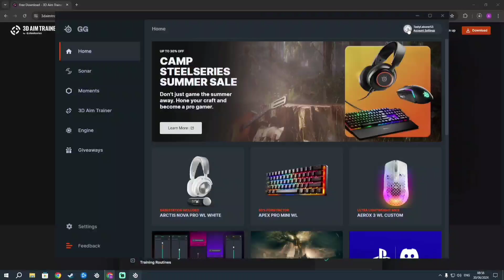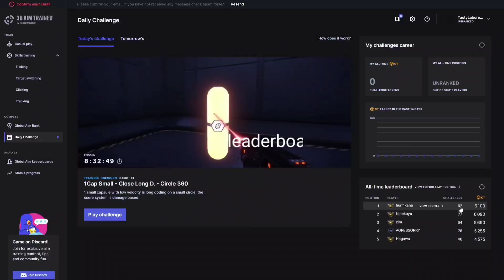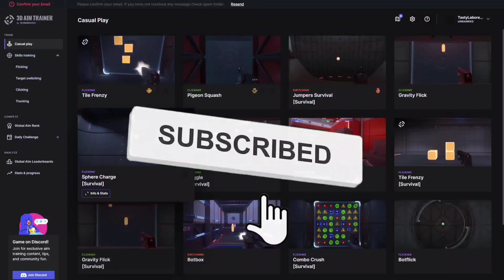Free Aim trainer for low end pc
free aim trainer pcbetter than aimlabs3d aim trainerdownload 3d aim trainerkovaakhow to download 3d aim trainerBest aim trainer for low end pcaim guideaim labvoltaickovaaks 2.0Aim training softwareFree aim training softwareValorant aim training valorant perfect aimvalorant guide